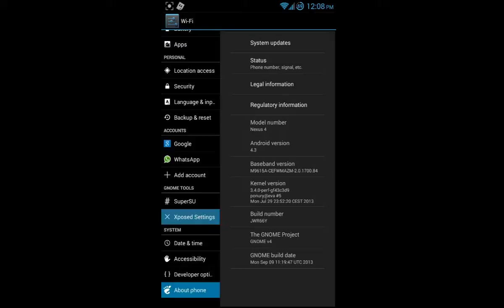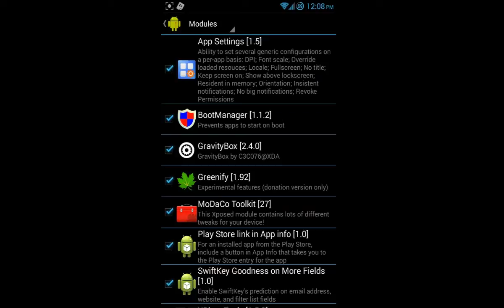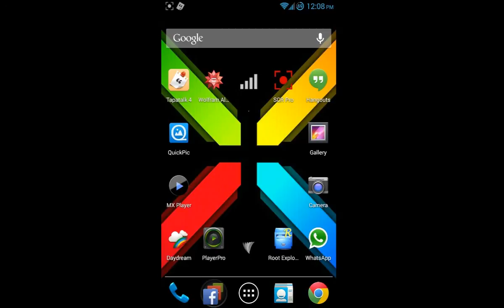The Gn0m3 Project review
This is a review of The Gn0m3 Project.